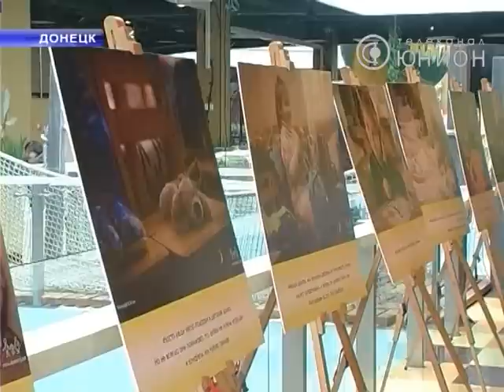На встречу счастью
Навстречу счастью. Так называется фотовыставка, которая открылась сегодня в Донецке. Участниками фотосессий стали шесть приемных семей области. Экспозицию разместили в одном из торговых центров города. Снимки счастливых детей и родителей видела Инга Лапикова